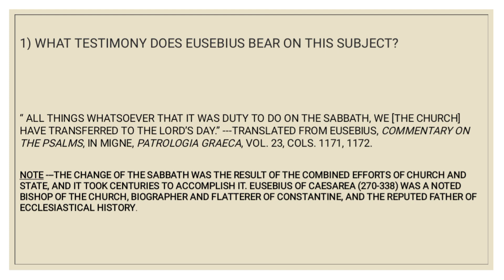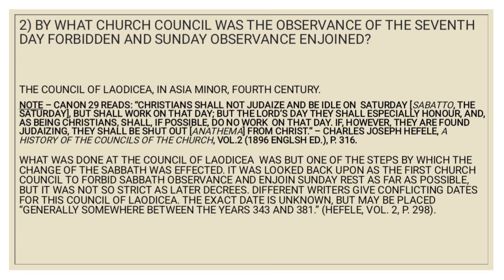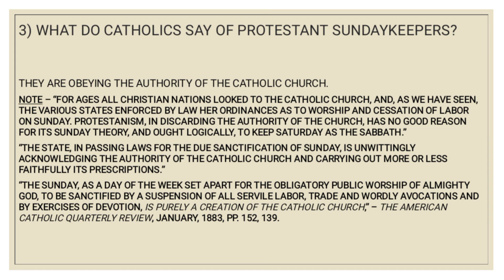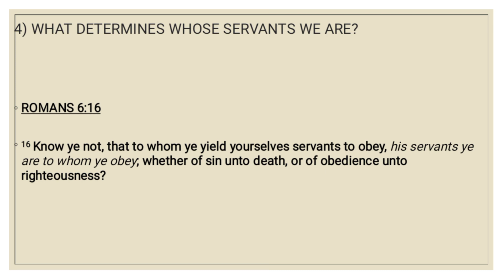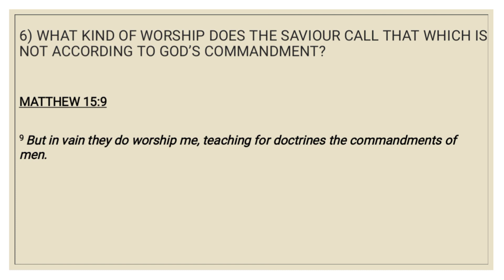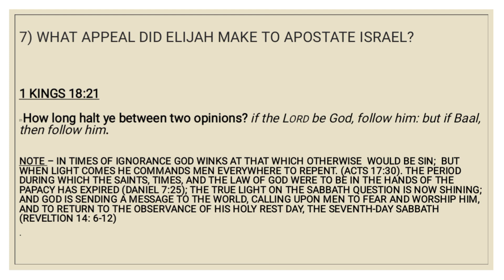Bible Questions and Answers - Lesson 22.